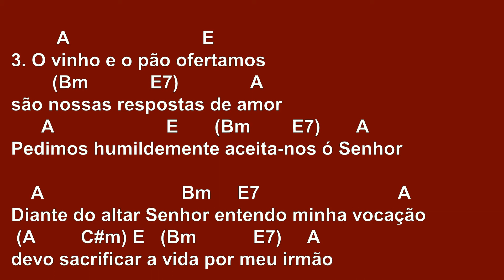[APRESENTAÇÃO DOS DONS] OS GRÃOS QUE FORMAM A ESPIGA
*SUGESTÃO DE RITMO: Baixo   baixo cima baixo cima

         A                                E       (Bm            E7)       A
1. Os grãos que formam a espiga se unem pra serem pão
Os homens que são Igreja se unem pela oblação

    A                           Bm     E7                           A
Diante do altar Senhor entendo minha vocação
 (A         C#m) E   (Bm           E7)     A    E
devo sacrificar a vida por meu irmão

2. O grão caído na terra só vive se vai morrer.
É dando que se recebe morrendo se vai viver

3. O vinho e o pão ofertamos são nossas respostas de amor
Pedimos humildemente aceita-nos ó Senhor